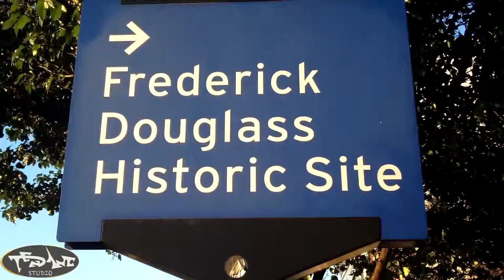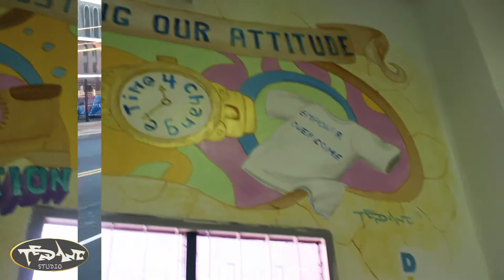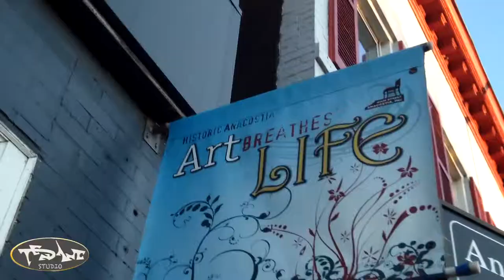Environmental Therapy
A series of murals I painted to inspire and encourage people. Excuse the poor audio, didn't have my boom mic.